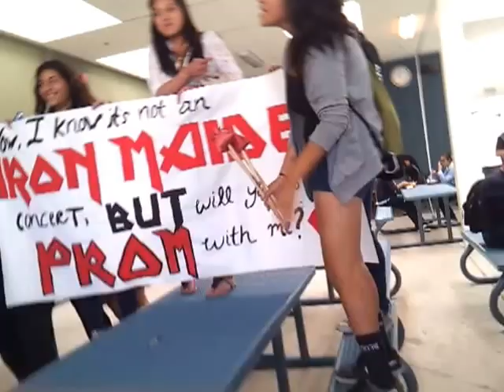ERISSIA PROMPOSAL 2013